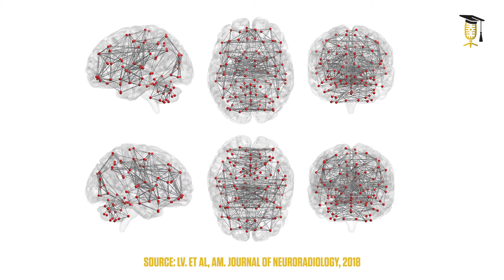Wat gebeurt er in je hersenen als je depressief bent? 😞 🧠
Wat gebeurt er in je hersenen als je depressief bent? Dat zoekt Eva Claeys uit. Als onderzoeker in de biologische psychiatrie wil zij de 'biologie van het depressieve brein' beter begrijpen. Ze plaatst daarvoor zowel depressieve als gezonde mensen onder een MRI-scanner, om zo verschillen in hun hersenactiviteit te onderzoeken. Welke verschillen dat zoal zijn, legt ze uit in dit filmpje.